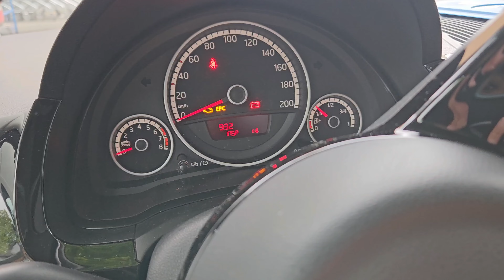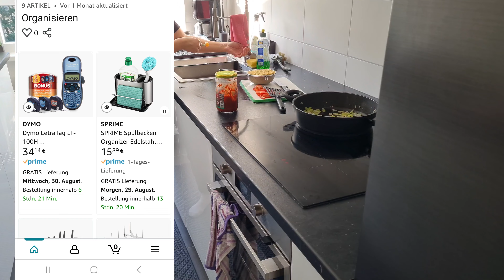Mein Mama- Alltag | Kochen, Putzen & Co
HIER DAS REZEPT FÜR DIE POGCA TEIGTASCHEN:

Für den Teig:
2 trocken Hefe
4 EL Puderzucker
2 TL Salz
500ml lauwarme Milch
250ml Öl
1 Backpulver
750g Mehl +/- (ordentlich verkneten und bei Bedarf Mehl dazu geben falls noch zu klebrig)

Füllung Feta+Petersilie

Zum Bestreichen Eigelb+ 2EL Milch

Hefe, Puderzucker vermischen, warme Milch dazugeben und verrühren. Das Öl, dann Mehl und Backpulver dazugeben. Ordentlich verkneten dadurch lässt auch die klebrigkeit nach. Sollte der Teig dennoch klebrig sein, vorsichtig etwas Mehl nach geben. Der Teig sollte ganz weich bleiben und nicht zu hart werden.
Dann für etwa eine Stunde an einem warmen Ort abgedeckt gehen lassen.

später dann in kleine Clementinen große Bällchen formen und im Anschluss mit dem Befüllen beginnen.
Bevor es in den Ofen geht die Teiglinge noch mit der Ei+Milch Mischung Bestreichen.

Für etwa 20 Min in den vorgeheizten Ofen bei ca180 Grad (mittlerer Einschub).

➡️MEINE AMAZON FAVORITEN

➡️ MEINE EMPFEHLUNGEN
*DYMO BESCHRIFTUNGSGERÄT
* SAGROTAN GERUCHSENTFERNER
* VILEDA MIKROFASERTÜCHER
* FROSCH ALLZWECKREINIGER
* IKEA TROFAST REGAL

➡️MEIN EQUIPMENT:
*BELEUCHTUNG: Softboxen
*KAMERA : Sony alpha 6000
* SAMSUNG SMARTPHONE 20FE
*Werbung UNBEZAHLT
*Affilate Link (Wenn du über diesen Link bestellst bekomme ich eine kleine Provision, das Produkt kostet dadurch nicht mehr für Dich. Du kannst natürlich auch woanders kaufen :)

00:00 Intro
00:37 Morgenroutine
02:52 Einkäufe erledigen
03:39 Fleisch abpacken/einfrieren
05:23  Küche und Spüle reinigen
06:18 Raumrettung Wohnzimmer
07:11 Bettenmachen Schlafzimmer
07:45 Raumrettung Kinderzimmer
08:43 Pogca Teig vorbereiten
09:30 Küche aufräumen
10:17 Homeoffice
10:37 Essen zubereiten
11:49 Teigtaschen wickeln
13:56 Küche aufräumen
14:52 Wäsche aufhängen
15:04 Kinder abholen
15:50 Ofengericht zubereiten
16:15 Staubsaugen